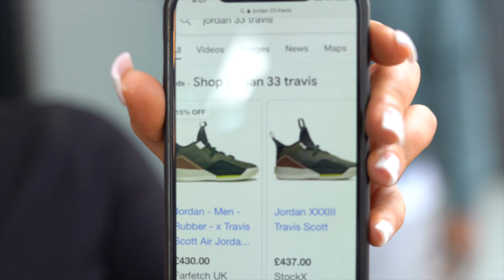CREPE CITY SNEAKERHEAD GAME VLOG/SHOW!!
At Crepe City To Test Sneakerheads with there sneaker knowledge and giving them a challenge.
Check Out how everyone did and what sneakers i saw at crepe city.